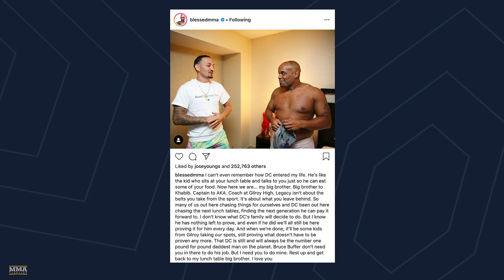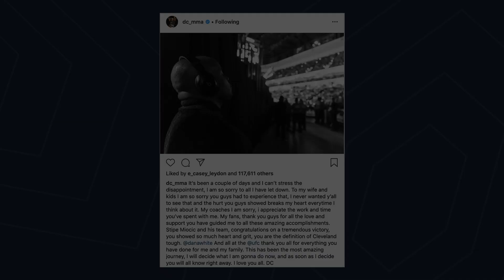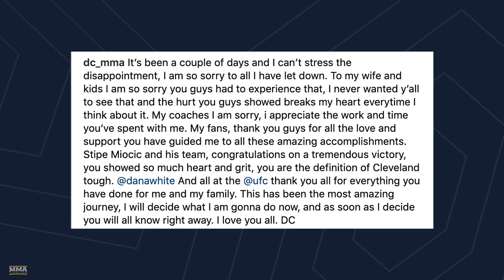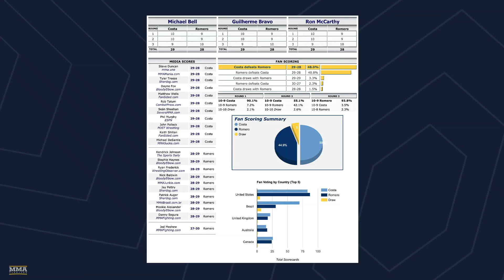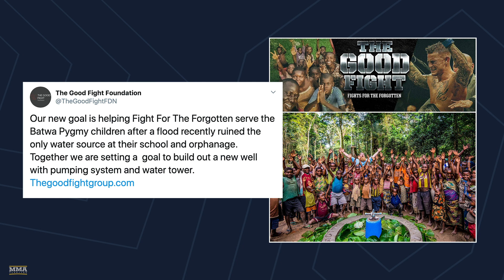This Is An MMA News Show (08/20/19) - MMA Fighting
In the latest This Is an MMA News Show, we recap UFC 241 and look forward to what's on the horizon.